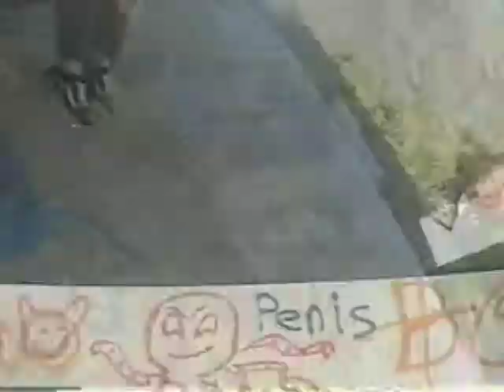hobo hole vlog.mp4